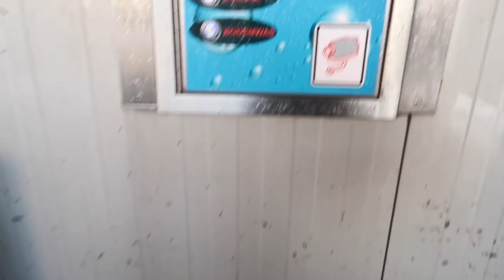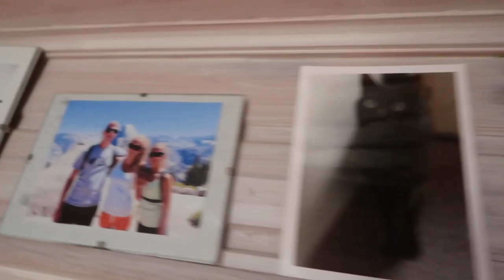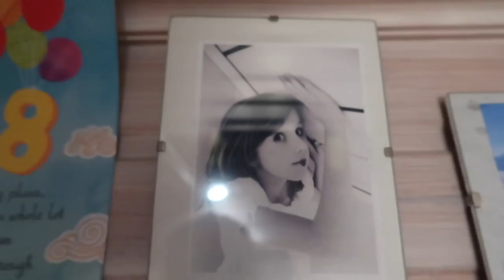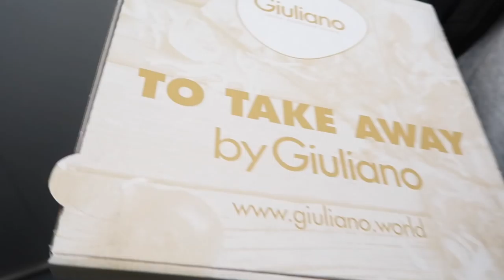ROOM TOUR 😍👀 | TALISAM TV #15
Vandaag in de vlog breken wij de kerstboom af, doet Sam iets heel lief, gaan wij eten in papa zijn chalet en doet Anais een roomtour!

Talisa Loup